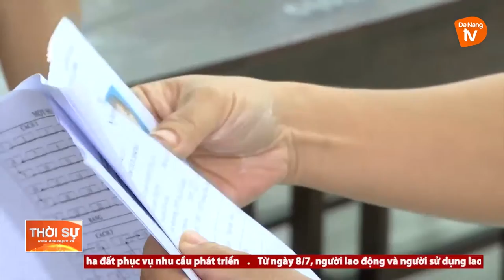THÍ SINH ĐÀ NẴNG HOÀN THÀNH KỲ THI TỐT NGHIỆP THPT NĂM 2021